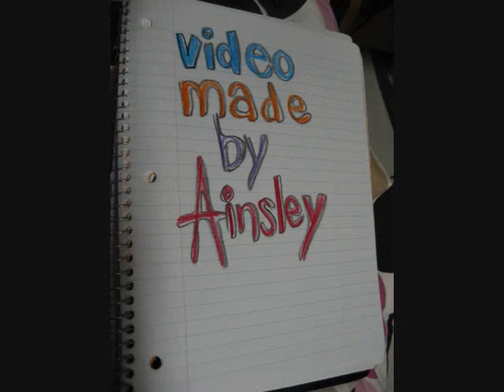sufjan stevens - decatur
video for contest and such

edit:
got second runner-up in the said the gramophone's wonderful video contest!